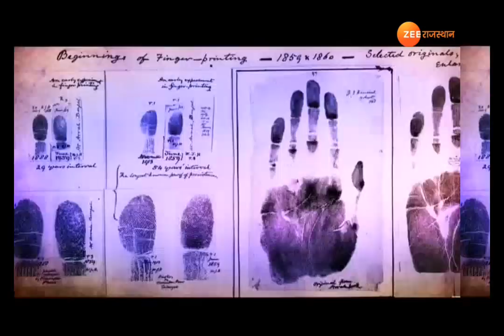चुनावी साल... क्या है कानून व्यवस्था का हाल ?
कानूनी साल है बीजेपी कांग्रेस की तीखी तकरार जारी है,कुछ दिन पहले पूर्व मुख्यमंत्री Ashok Gehlot ने प्रेस कॉन्फ्रेंस की और कानून व्यवस्था पर साधा निशाना वही मंत्री राजेंद्र राठौड़ ने Ashok Gehlot के सवालों के जवाब दिए देखे इस रिपोर्ट में।